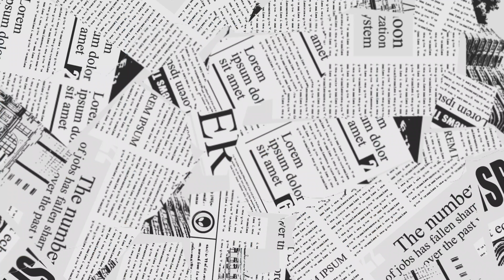Fortnite - Red Knight Skin Piece Control 2V2 Gameplay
Fortnite Gameplay |🎮

Want Help Or Want To Play Add Me↙️

XBOX: XZXVVVXZX

PlayStation: XZXVVVXZX

I Play, Make Vidoes Of All Games Available On Xbox, PlayStation & Nintendo Switch✔️

Leave A Comment For Any Games You Would Like Or Anything You Would Like To Watch🎮